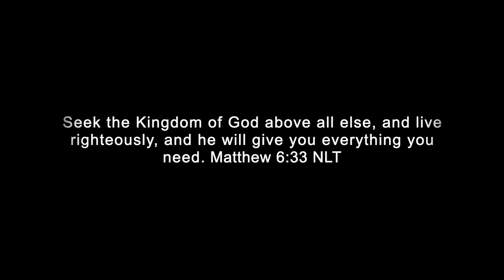nurseLIFE Whit | Dealing with disappointment | Trusting God when it doesn’t go your way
Hey everyone! This week's video is a little different than usual.

Naturally, I've always been a big "sharer", and find so much value in the life conversations I have with my homegirls who share similar Christian values. Recently, I've also found so much appreciation for the content creators that include God's influence in their discussions; it's been such a tremendous blessing to me, especially to be able to receive that in today's age.

With that being said, I'd love to join the conversation, and hopefully be a blessing to someone else, the way others have been to me by sharing their stories and discussing the way God is working in their lives.

I'm absolutely still coming with the nursing content, but

Consider this ep1 of the "LIFE Talks" series of NurseLIFE Whit

Much Love!

-NurseLIFE Whit :)